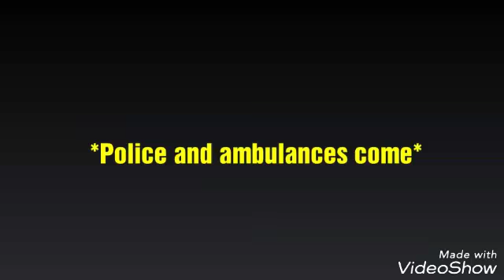The Hated Child Finale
Comment if i should do the moms backstory ill do truth or dare comment some truths and dares